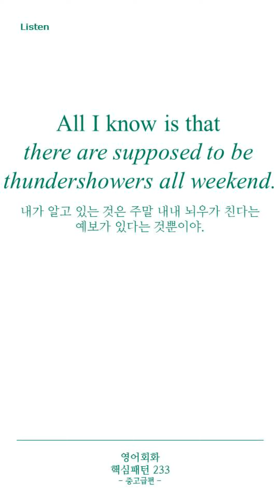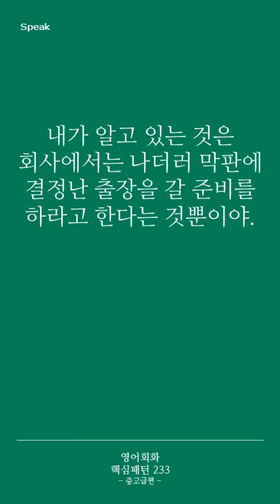[영어회화 핵심패턴 233 중고급편] Pattern 224 All I know is that ~.